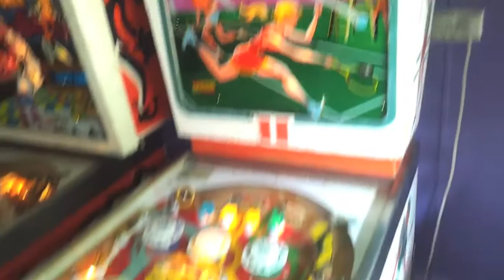1976 Gottlieb VOLLEY Pinball Machine In Action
Manufacturer: D. Gottlieb & Company (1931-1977) [Trade Name: Gottlieb]
Model Number: 394
Type: Electro-mechanical (EM) [?]
Production: 2,900 units   (confirmed)
Theme: Sports - Tennis
Notable Features: Flippers (2), Pop bumpers (3), 5-bank drop targets (3). No slingshots.

Maximum displayed point score is 199,990 points.